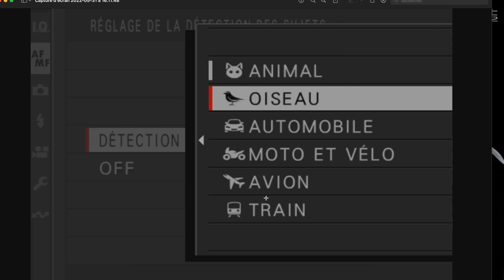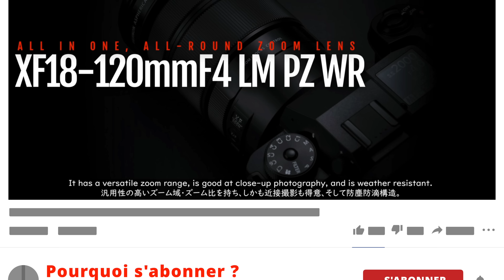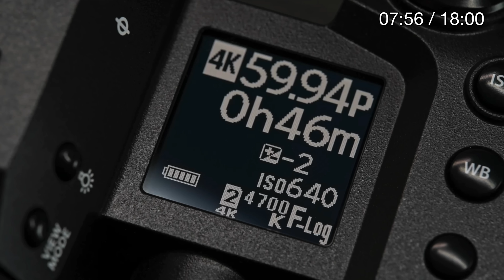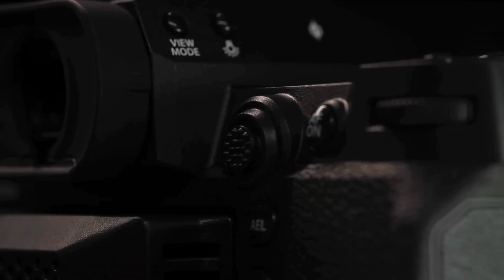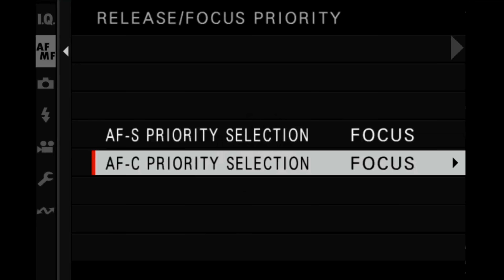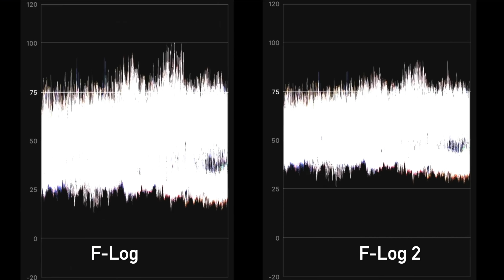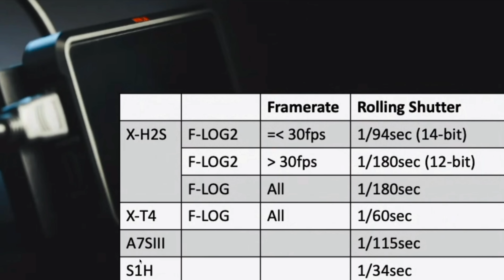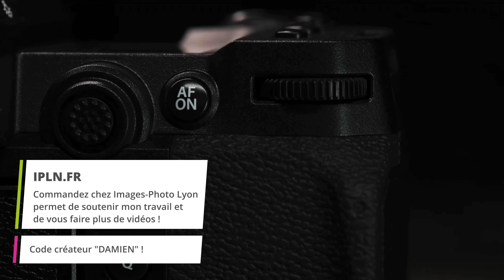Test Fujifilm X-H2s (+les 6 prochains objectifs !) : 20 tests résumés - un MAX d’enseignements !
Pour aller plus loin :
- un site 100% dédié aux hybrides Fujifilm

-*-*- 🚀 Recommandations & Formations -*-*-

-*-*- 👌 Indépendance & Réseaux -*-*-

-*-*- 📲 Me contacter -*-*-